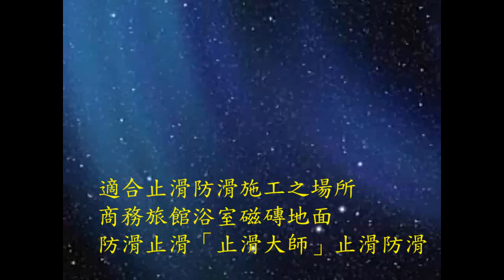353 浴室磁磚防滑 商務旅館浴室磁磚地面防滑止滑